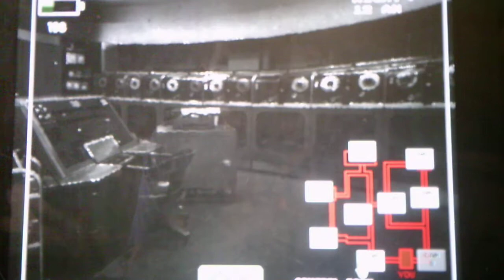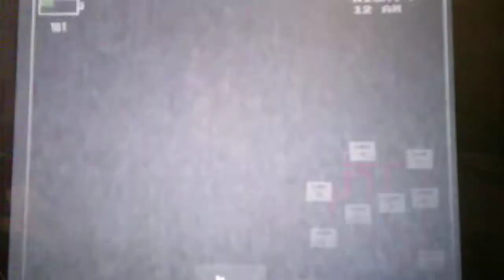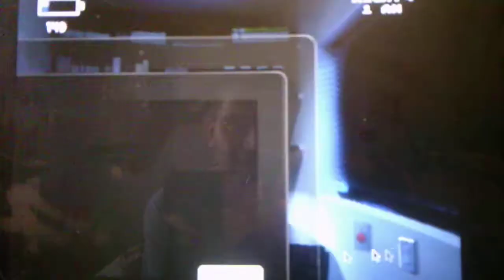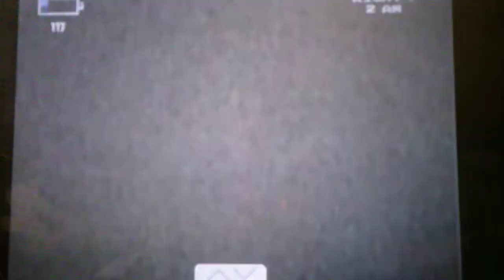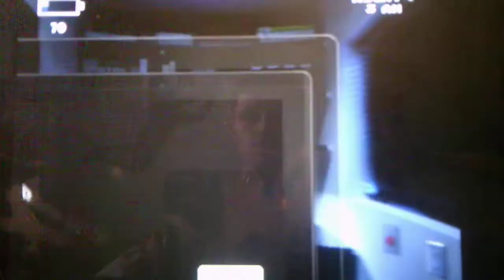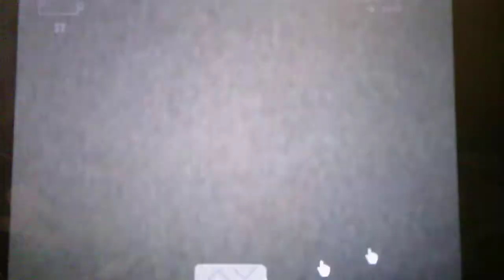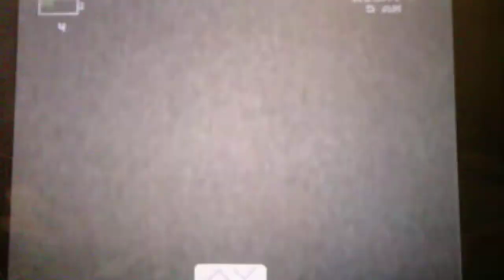Five Nights At Wario's Version 2.0 Night 4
Per usual I manage to beat the night right when I am about to run out of power